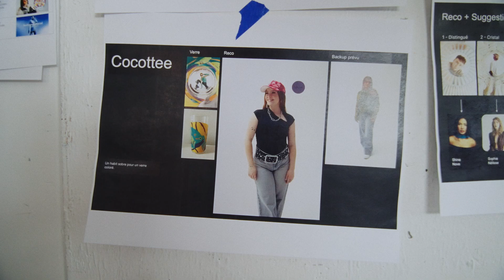Cocottee filtrée par le Lait (60s)